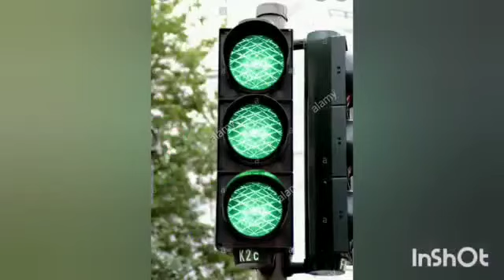Class - Nursery_ हिंदी कविता( तीन बतियां )_ by Ms.Meenakshi